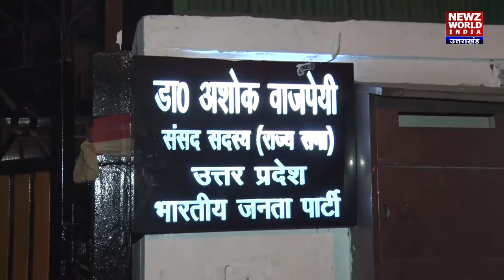BJP RajyaSabha MP Dr. Ashok Bajpai का Uncut Interview | NEWZ World India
BJP RajyaSabha Member Dr. Ashok Bajpai का Uncut Interview | NEWZ World India|